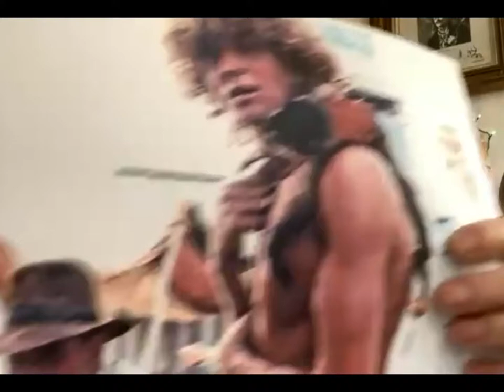Steve Edge, Steve Edge Design in conversation with Katie Greenyer